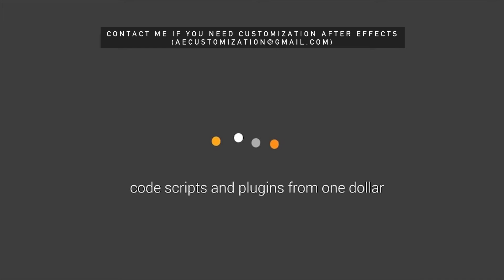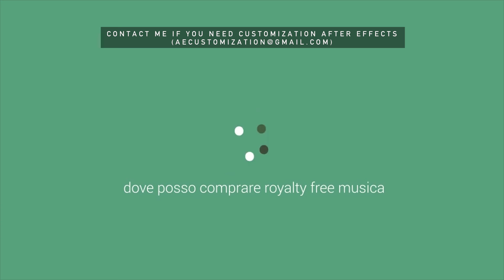Voice Search Logo Reveal | After Efects Project Files - Videohive template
Import your unique recording or use some of the free “text to speech” web services to generate voice (multilingual options included), change text, colors, logo and hit render! FEATURES: No Plugins required 1920×1080 Full HD Resolution Compatible with AE CS4, CS5, CS5.5, CS6, CC, CC 2014, CC 2015 Step By Step Video Tutorial Included Audio from the preview is not included, you can find it Please feel free to contact me with any additional questions.

download Voice Search Logo Reveal | After Efects Project Files - Videohive template